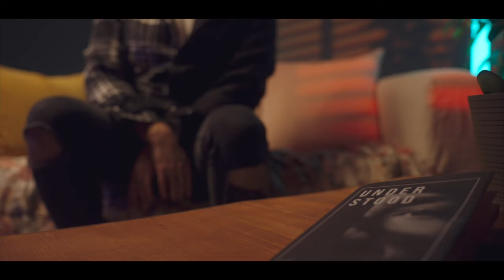André Lefebvre - Double Identity (Official Video)